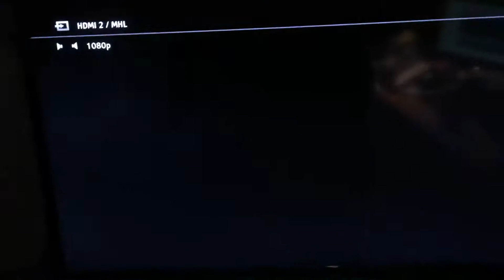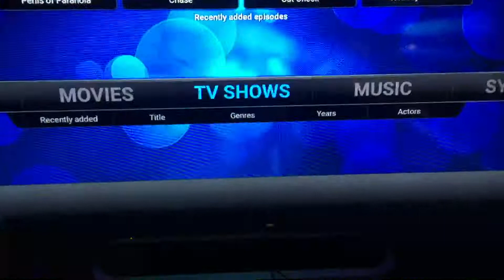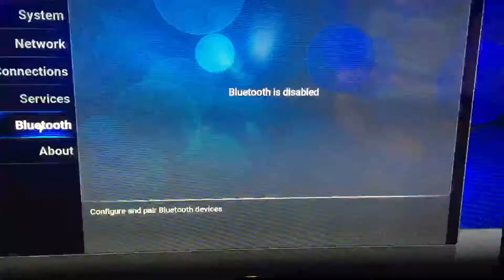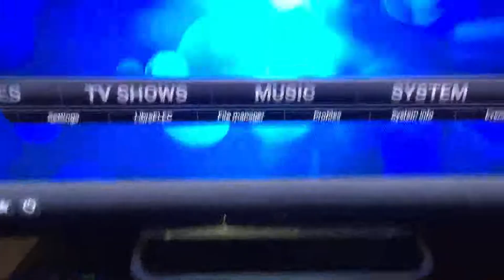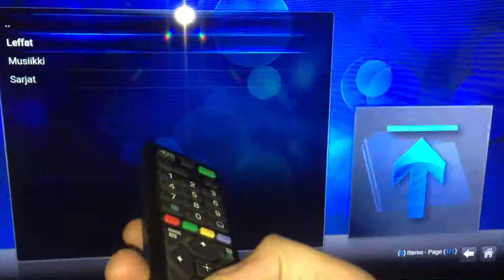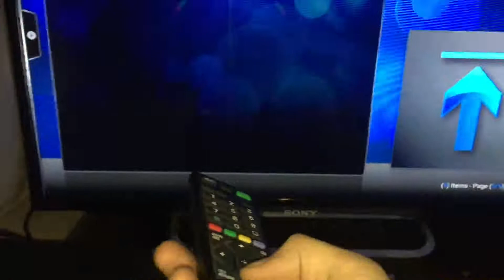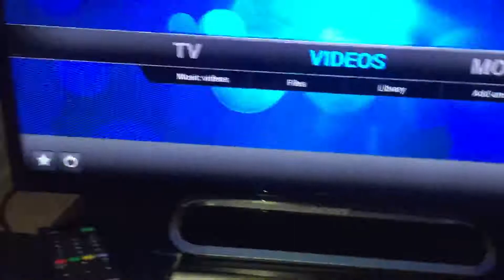Orange PI pc kodi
Here is a example of working remote from tv to drive the opi via hdmi sec cable !!!
OPI PC Is 15dollar single board computer